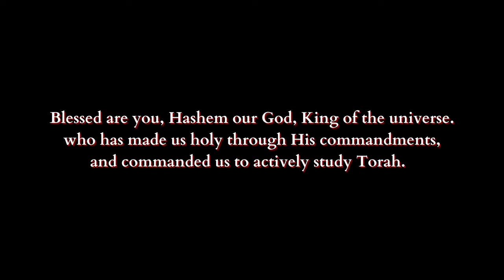Repentance - The Way back Home - King Manasseh - (Chapter 43c)